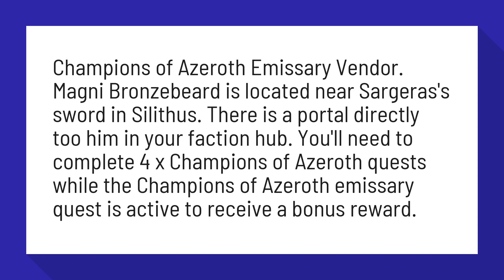Where do I get champions of Azeroth rewards?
Champions of Azeroth Rewards - Battle for Azeroth Faction Guide ...

Champions of Azeroth Emissary Vendor. Magni Bronzebeard is located near Sargeras's sword in Silithus. There is a portal directly too him in your faction hub. You'll need to complete 4 x Champions of Azeroth quests while the Champions of Azeroth emissary quest is active to receive a bonus reward.